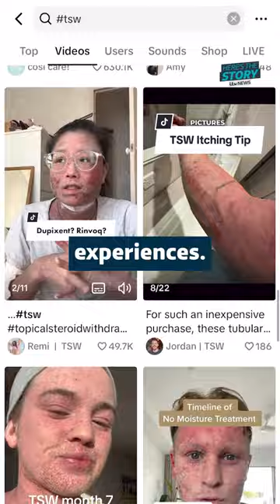Steroid cream: "It's completely ruined my life | ITV News